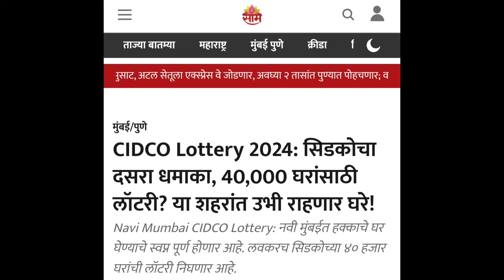सिडकोचा चाळीस हजार घरांचा धमाका लवकरच. Cidco will come with a 40K flats Scheme soon.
स्टार हाईट्स 2BHK आणि 3BHK सँपल फ्लॅट. Mhada Mumbai Lottery Star Heights Santacruz 3BHK Sample Flat.

म्हाडा अपडेट पाहण्यासाठी व्हॉट्सॲप ग्रुप खालील लिंकवर क्लिक करा.

म्हाडाचा कुर्ल्यातील एक नंबर प्रकल्प अंबरीश सोसायटी. Mhada Mumbai: No 1 Project in  Kurla Locality.

म्हाडाने शब्द पाळला गोरेगांव येथे 2398 नवी घरे.  Mhada will construct 2398 new flats in Goregaon.